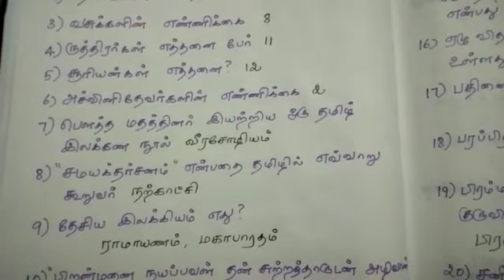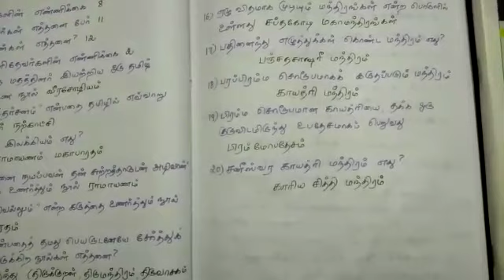HINDU MADHAM SAIVAM AND VAINAVAM QUESTIONS AND ANSWERS PART 27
TNPSC GROUP VII B AND VIII SAIVAM AND VAINAVAM